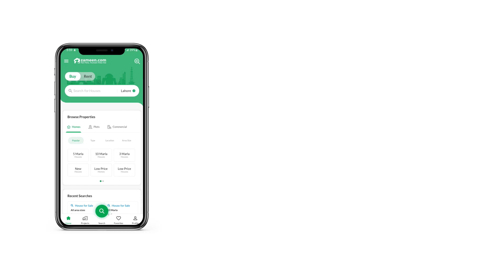5 MARLA RESIDENTIAL PLOT FOR SALE IN CENTRAL PARK HOUSING SCHEME LAHORE